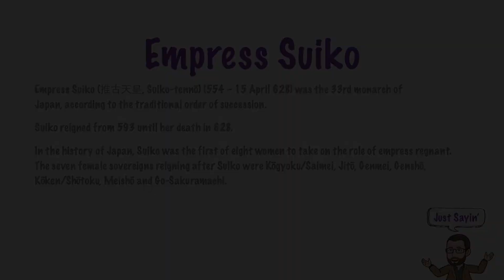Empress Suiko | Just Sayin' In American English | The Historian's Eye | MCMP | 00703